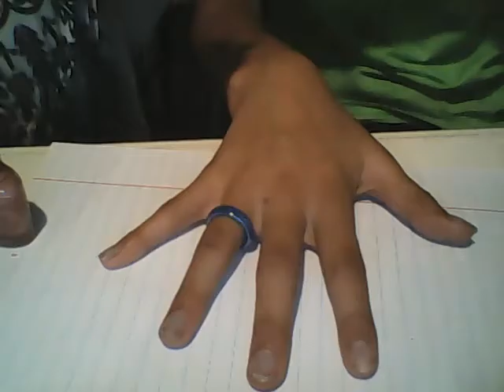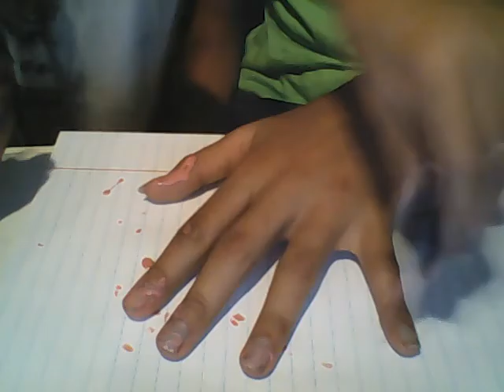ELIZIBETH WEDSDAYS|MAKEUP TUTORIAL WITH ELIZIBETH....